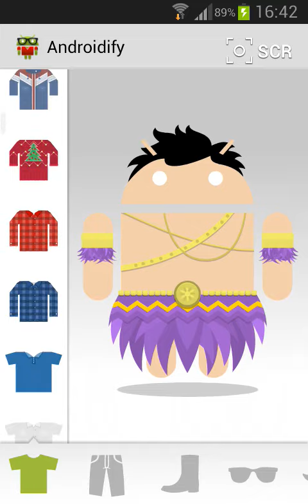Androidifi somo nosotros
Un video de mibyo ok no jajaja